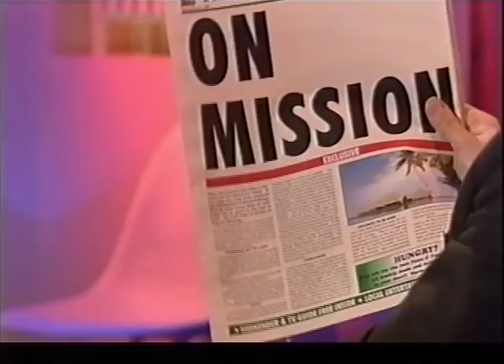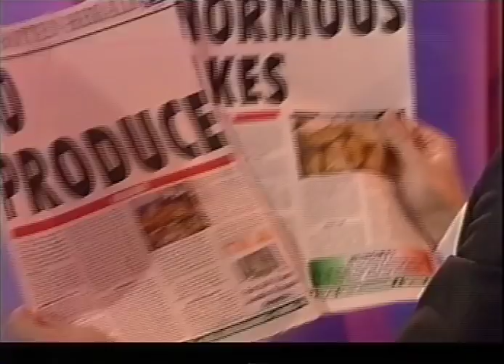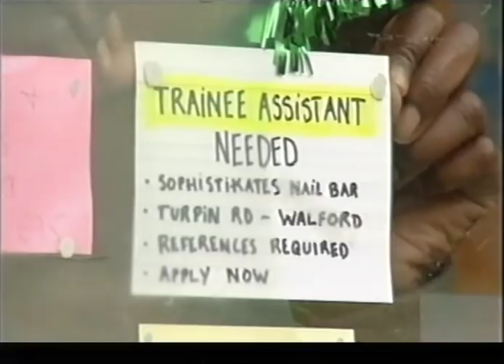Harry Hill's TV Burp - Series 2 Episode 7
Broadcast on the 11th of December 2003, this is the seventh episode of series two...